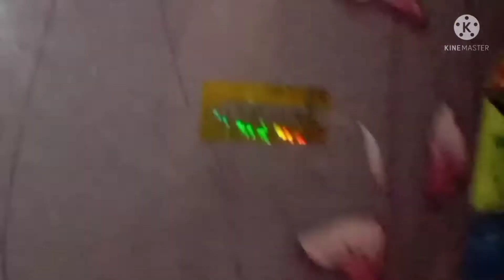How to make sprouts at home easily / முளை கட்டிய பயறு வீட்டில் செய்வது எப்படி ?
Hi friends, I share sprouts making at home.